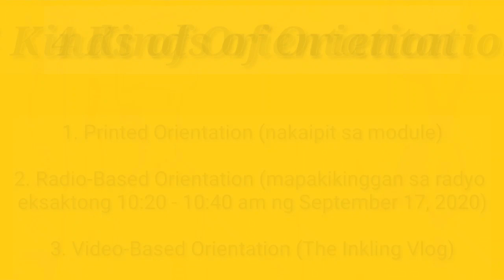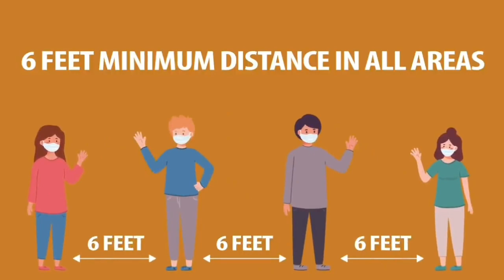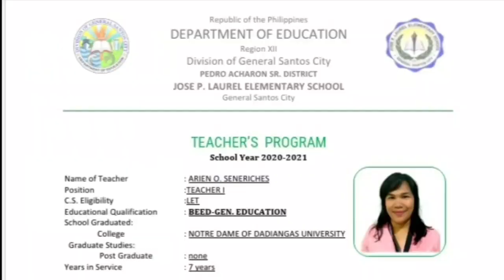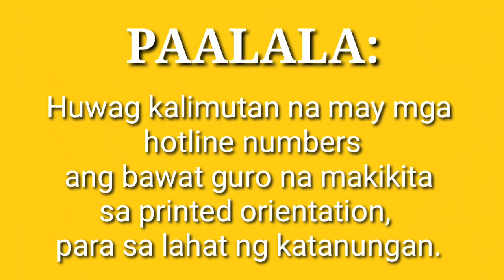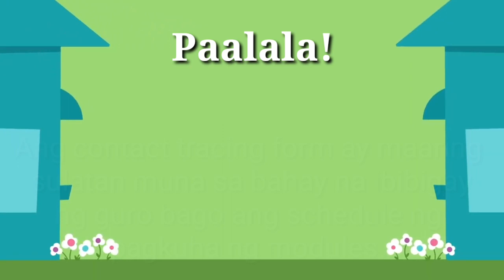Jose P. Laurel Elementary School Official Video-Based Orientation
School: Jose P. Laurel ES
District: Pedro Acharon Sr.
Division: General Santos City
Region: XII